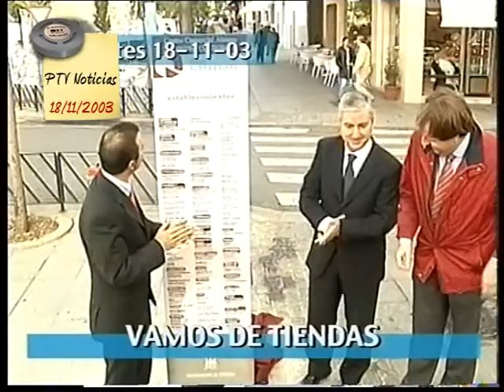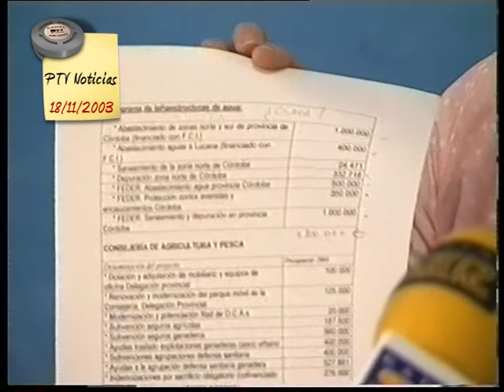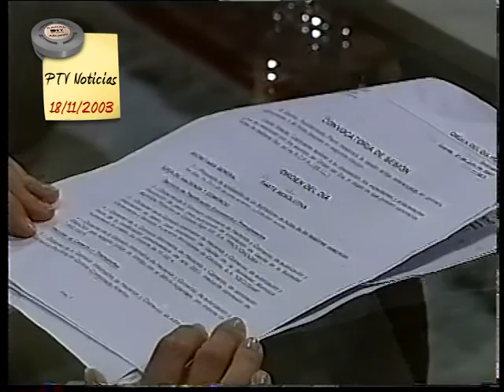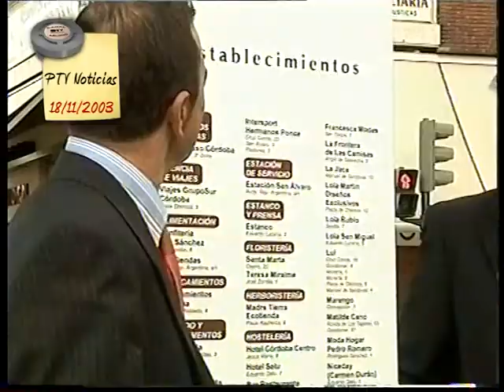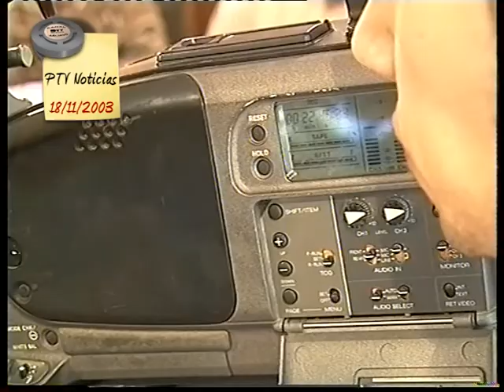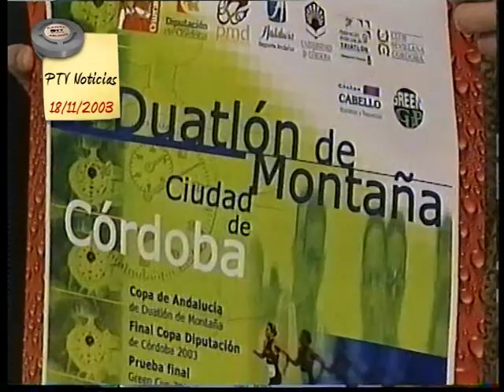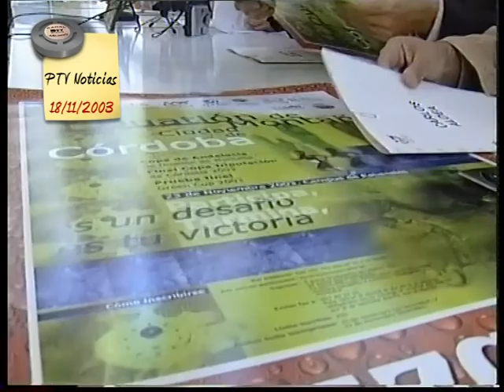PTV Noticias | 18/nov/2003